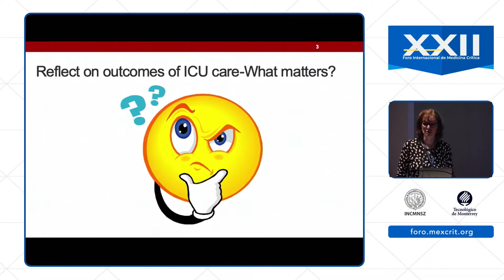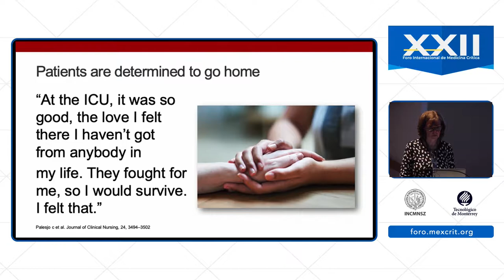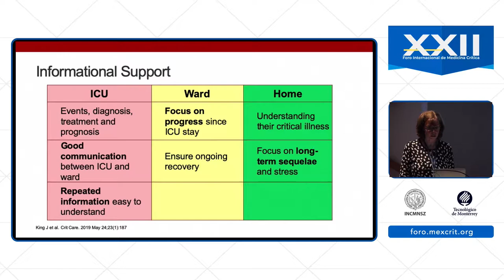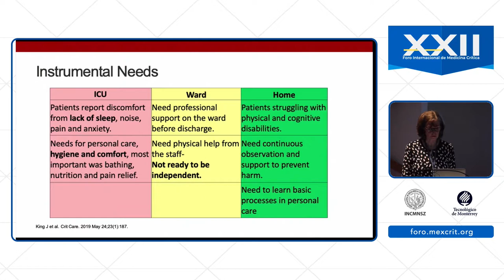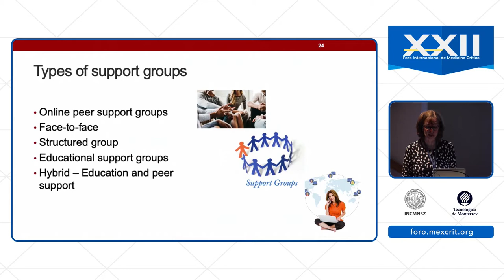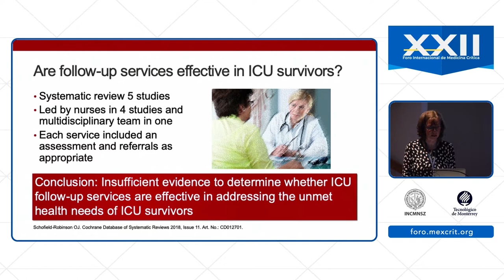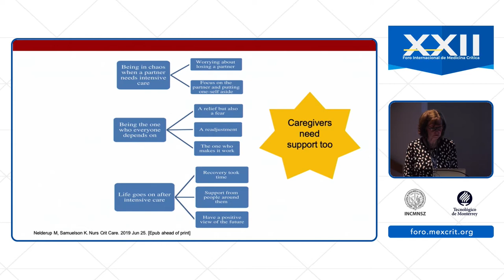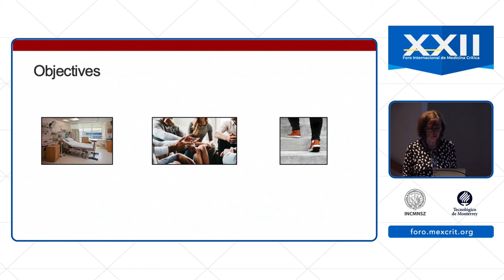Apoyando la recuperación de los pacientes más allá de la UCI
Enf. Christa Schorr